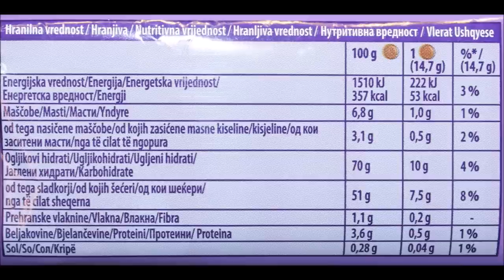Milka Raspberry Jelly Choco Dessert & Thorntons Spring Chocolate Orange Cake Bites Review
This is a taste test/review of the Milka Raspberry Jelly Choco Dessert and the Thorntons Spring Chocolate Orange Cake Bites. These were mailed to us from Dr J in the UK!